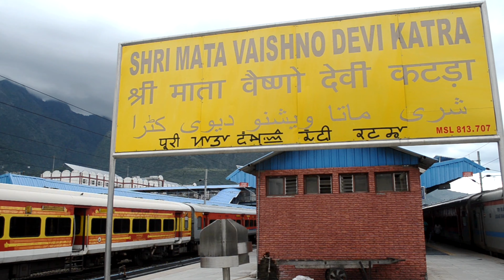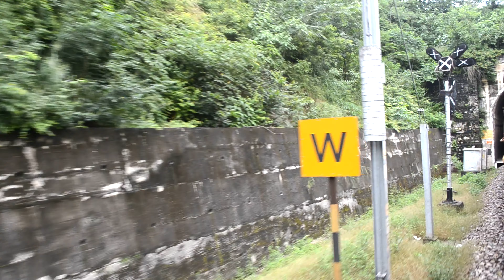KATRA to JAMMU TAWI Train Journey Onboard SWARAJ Express : Indian Railways | Ayush Raj Vlogs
A Train Journey ( Katra To Jammu ) through the Beautiful JAMMU Valley ♥️♥️ This video is dedicated to all our real life heroes, The INDIAN SOLDIERS

Train : 12472 Katra-Bandra SWARAJ Express
Loco : GZB WAP7
Camera : Nikon D5100

वैष्णो देवी यात्रा की सम्पूर्ण यात्रा के सारे वीडियो |  VAISHNO DEVI ALL VLOG VIDEOS:
VLOG 1

About : AyushRajVlogs is a channel where I post interesting videos on My Life .